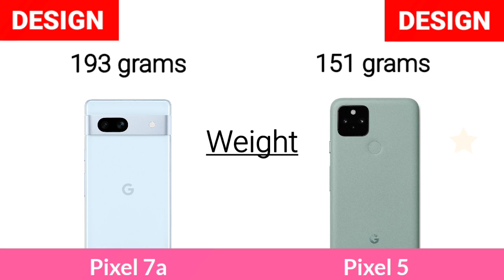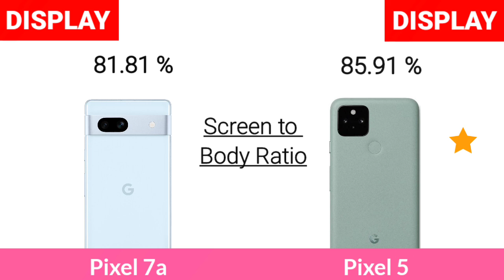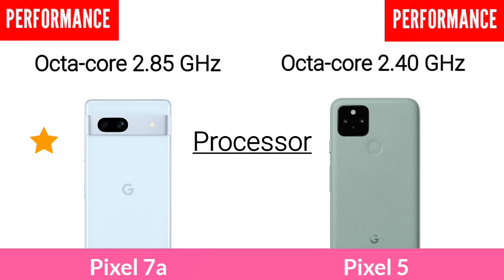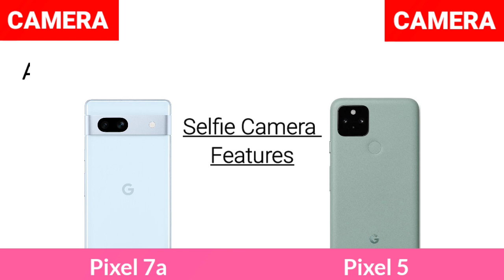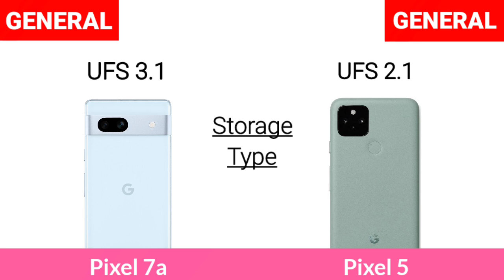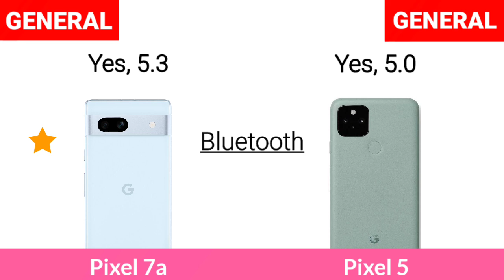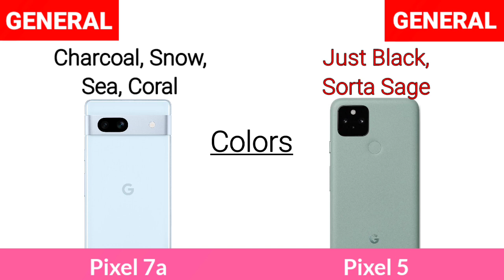Google Pixel 7a Vs Google Pixel 5